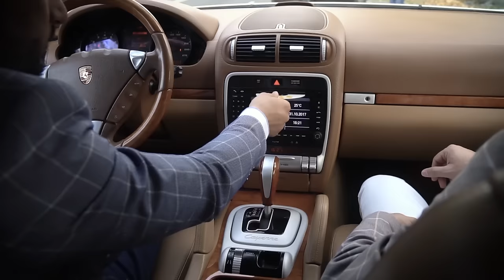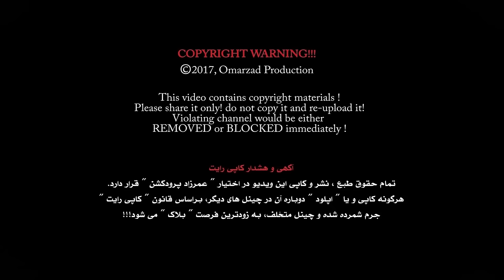Shekib Sozan ft Farid Chakawak Nay Nawaz OFFICIAL VIDEO HD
Artists: Shekib Sozan ft Farid Chakawak
Song: Nay Nawaz
Lyrics: Badakhshi and B Khurasani
Camera: Ramesh Omarzad
Video Director: Ramesh Omarzad